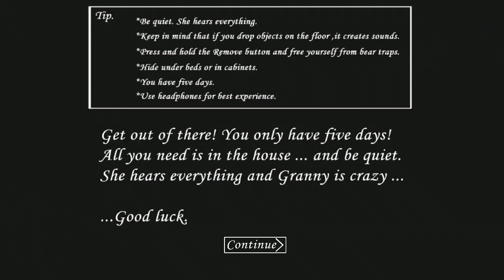Granny Horror: Reaching 🤠🐎 10 MILLION SUBSCRIBERS! in a Spooky Way 😱 Day #232